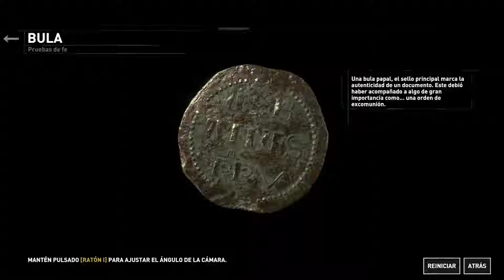Rise of the Tomb Raider - cap.7 - Gente mala y aún peor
¿Eh?